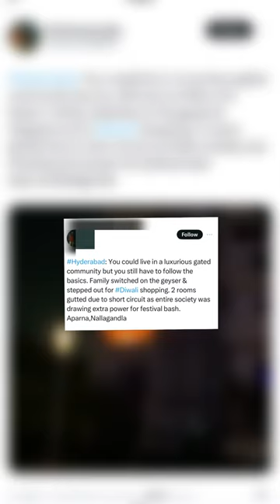Family leaves geyser on and sparks fire